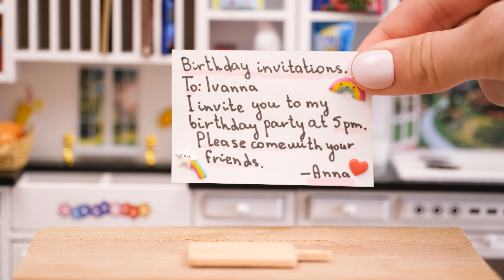Tasty Lollipop Ideas 🍡 Miniature M&M's Candy Making | 1000+ Miniature Desert Ideas by Mini Cake Pro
Ingredients:
Milk
Sugar
Chocolate
Flour
Food coloring
M&M's
Jelly
Gelatin
Fondant

In this video, we'll be making Tasty Lollipop Ideas! Get creative and make miniature M&M's candy, using our easy recipe. Then, we'll show you 1000+ cake decoration ideas by Mini Cake Pro, so you can jazz up any cake!

This video is perfect for anyone who loves to make and decorate cakes. We'll start with our easy recipe for miniature M&M's candy, and then show you dozens of amazing cake decoration ideas by Mini Cake Pro. Whether you're a beginner or a pro, you'll be able to create amazing cakes with this video!